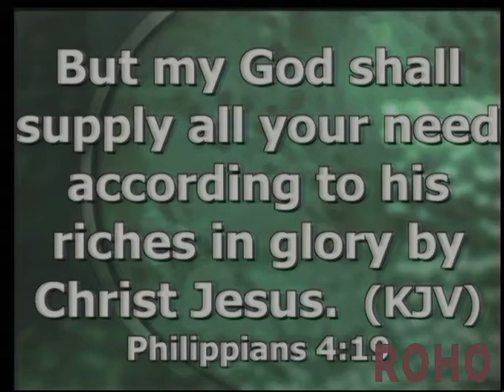I've Got The Hook Up by Dr. Charles Goodman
Giving is about God setting proper priorities in our life